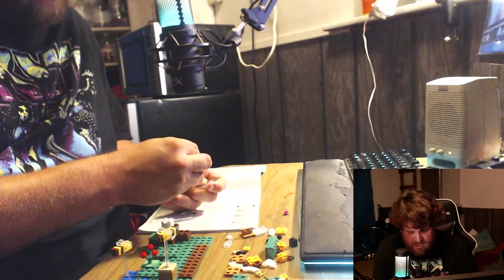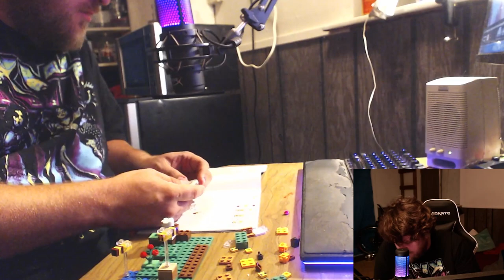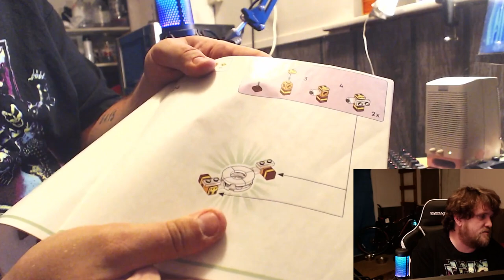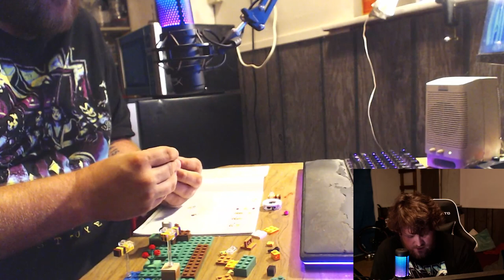Making a LEGO Minecraft Bee